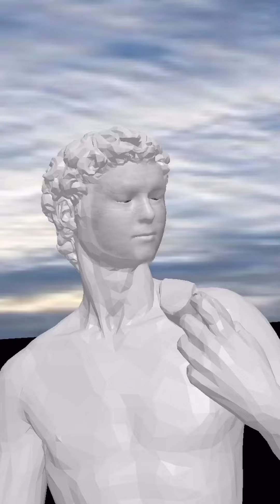Flaps - Squallor Medley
Omaggio ai Mitici Squallor by flaps